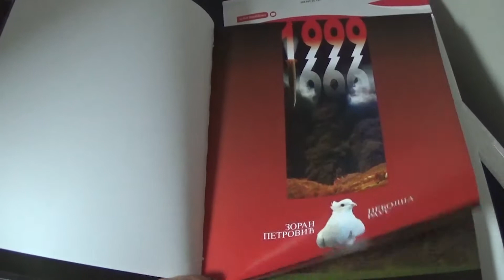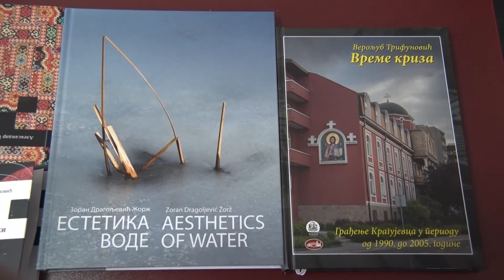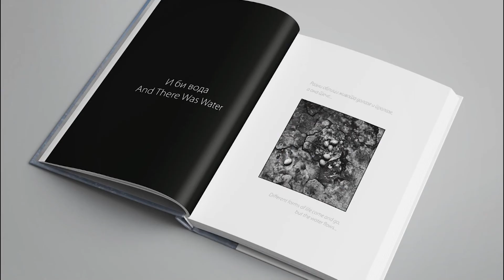Konkurs za književno stvaralaštvo otvoren do 26. februara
Установа културе „Кораци“ је, због пандемије корона вируса, са закашњењем објавила наслове који су изабрани за штампање на прошлогодишњем конкурсу.